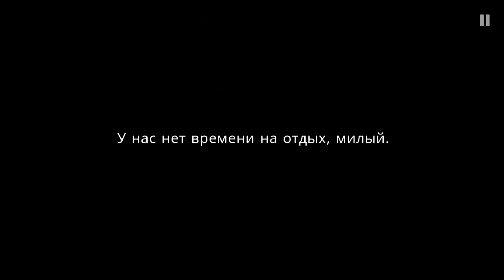Храбрый лев 7-8-9 главы 🍁 Леон нашел любовь ❤ WildCraft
Любишь играть за диких зверей? Я очень люблю, и поэтому часто снимаю видео в этом жанре.  Открытие сундуков, выполнение квестов, охота на боссов - все это ты найдешь в моих позитивных роликах про Вайлд крафт.
Вилд Крафт - самый лучший симулятор животных в мобильной версии.